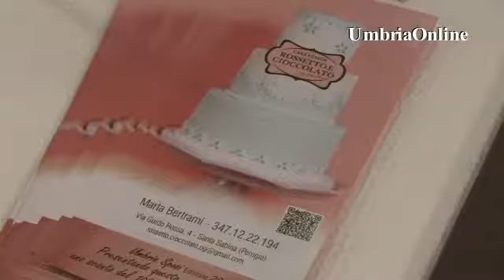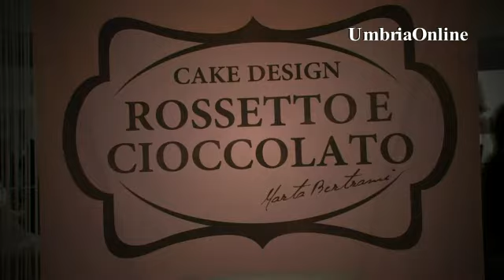ROSSETTO E CIOCCOLATO - Cake design per matrimoni e cerimonie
ROSSETTO E CIOCCOLATO - Cake design per matrimoni e cerimonie in Umbria.